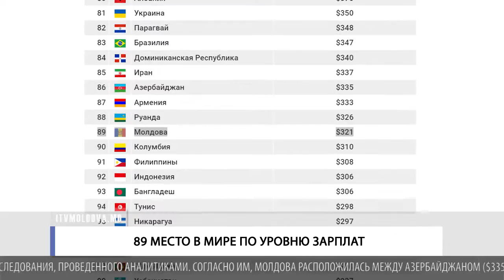89 МЕСТО В МИРЕ ПО УРОВНЮ ЗАРПЛАТ